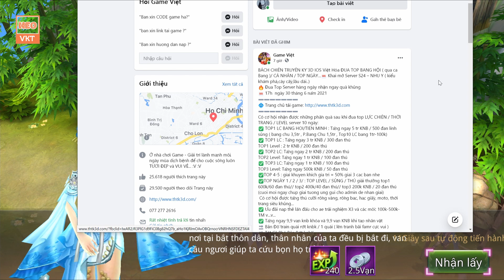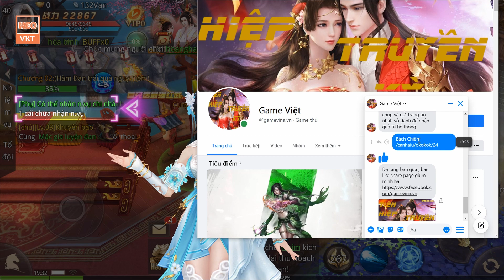GAME 540: BÁCH CHIẾN TRUYỀN KỲ 3D Open S24 -17h - 30/6 (IOS,Android,PC) | Free KNB - Vip [HEOVKT]